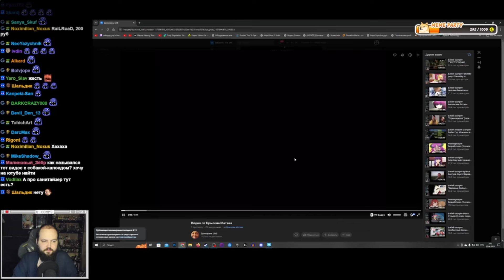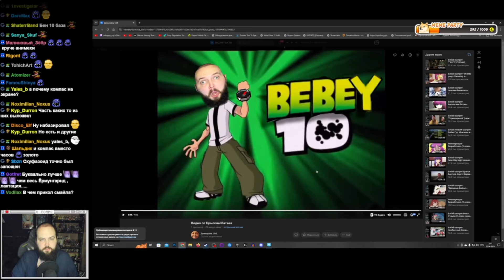Реакция Бэбэя на "BEBEY 10"